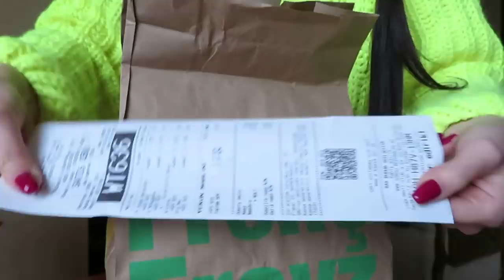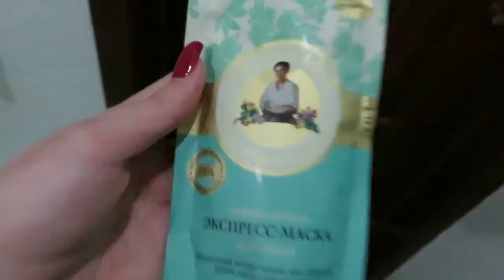МОЯ ПОВСЕДНЕВНАЯ ЖИЗНЬ /VLOG КУПИЛА 13 ЗОЛОТЫХ ИЗДЕЛИЙ / Ayka Emilly